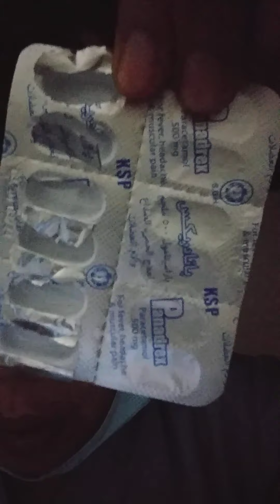Naka chovivor sa pasitive sa covid virus here in kuwait